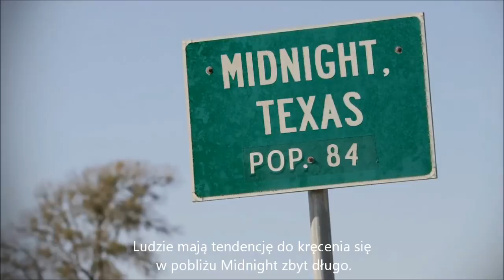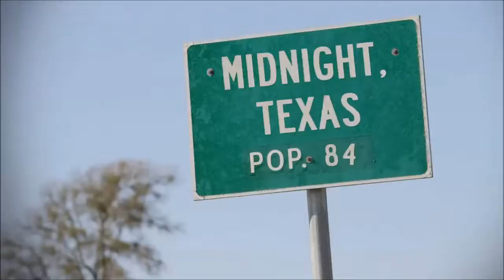nowa seria od Charlaine Harris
sub by: PB

O książce:

Witajcie w Midnight w Texasie, mieście z wieloma zabitymi oknami i kilkoma mieszkańcami, którzy ulokowali się na skrzyżowaniu Witch Light Road i Davy Road. To całkiem standardowe, wysuszone westernowe miasteczko. Jest tutaj lombard (ktoś mieszka w jego piwnicy i widywany jest tylko nocą). Jest jadłodajnia (ludzie, którzy tędy tylko przejeżdżają raczej nie mają ochoty w niej odpocząć). Jest również nowy mieszkaniec -- Manfred Bernardo, który myśli, że znalazł idealne miejsce aby zająć się swoją prywatną pracą (i który skrywa swoje własne sekrety). Zatrzymaj się na światłach w tym mieście -- wszystko wygląda normalnie. Zostań na chwilę i odkryj prawdę...